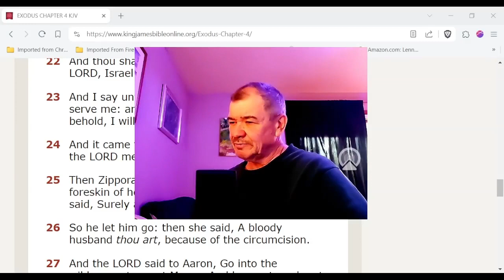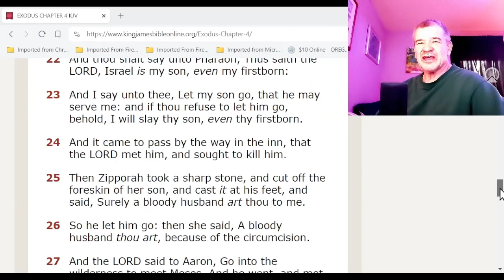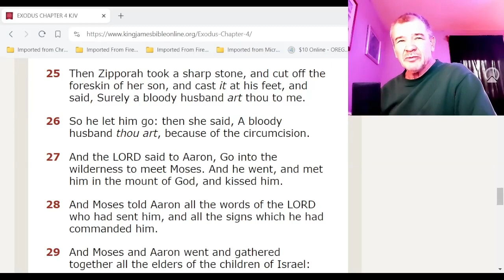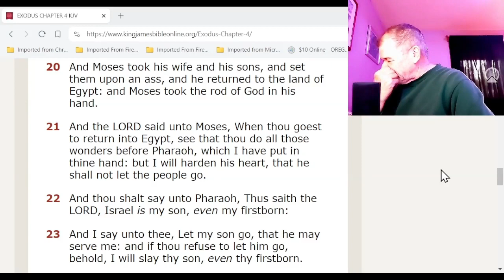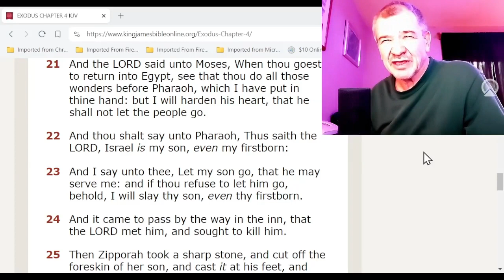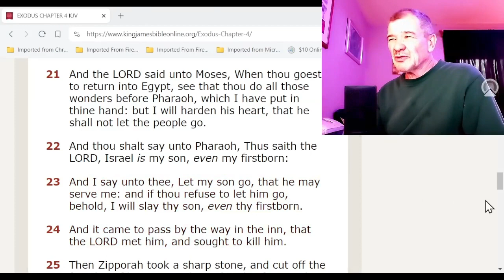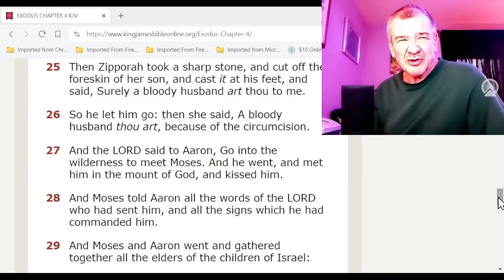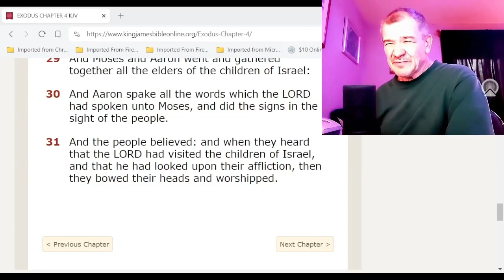Continuing Study in the book of Exodus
Exodus chap.4 : 23+24  KJV translating error?